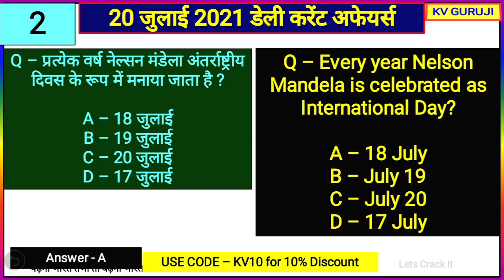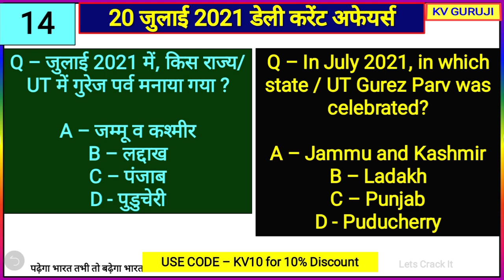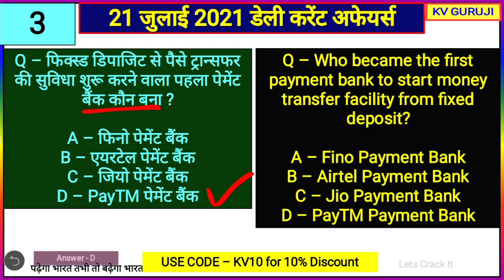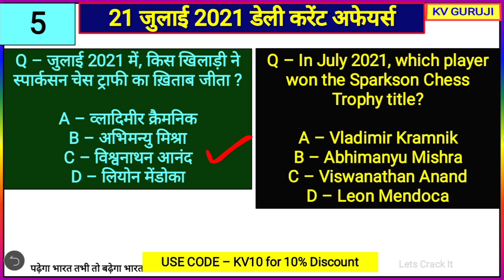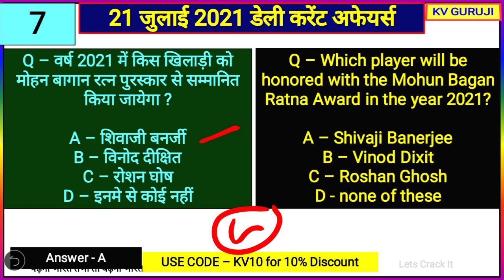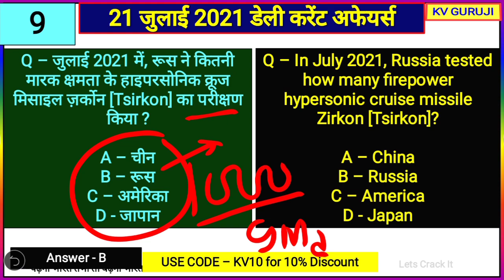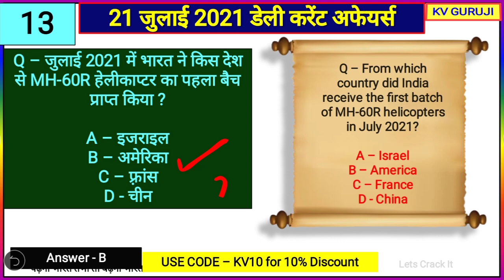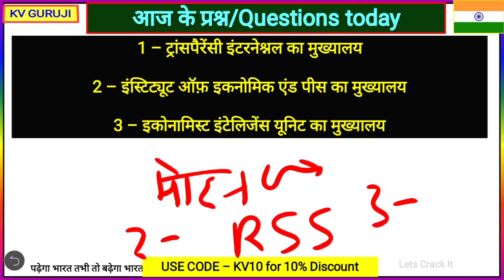21 July 2021 Current Affairs|Daily Current Affairs|Pegasus Spyware, Carbon Border Tax, NSO Israel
Unacademy Subscription Benefits:
1. Learn from your favorite teacher
2. Dedicated doubt clearing sessions
3. One Subscription, Unlimited Access
4. Real-time interaction with Teachers
5. You can ask doubts in the live class
6. Download the videos & watch offline

Static GK